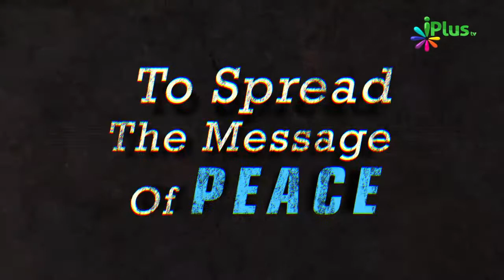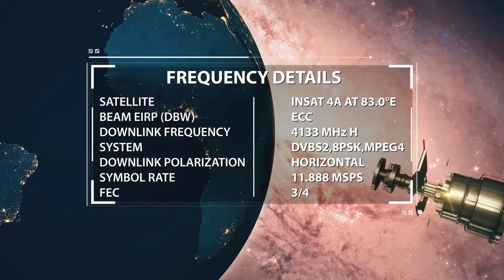Zuban Bahot Khauffnaak Cheez Hai Ki.... By Shaikh Abdul Moid Madni - iPlus TV